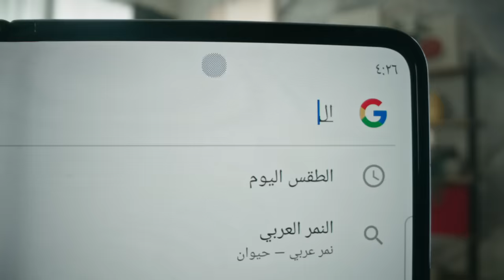Galaxy Z Fold4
عبر عن خيالك من خلال ميزة الواقع الافتراضي الموجودة على Google Search في Galaxy Z Fold4! خيالك صار حقيقي! 😍